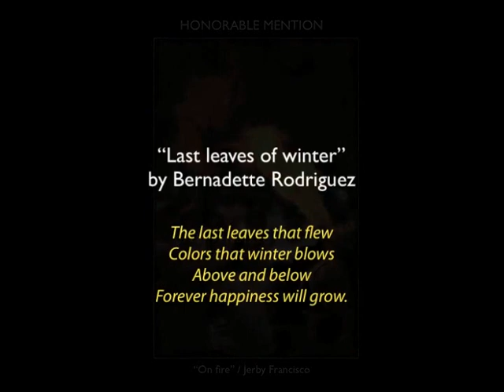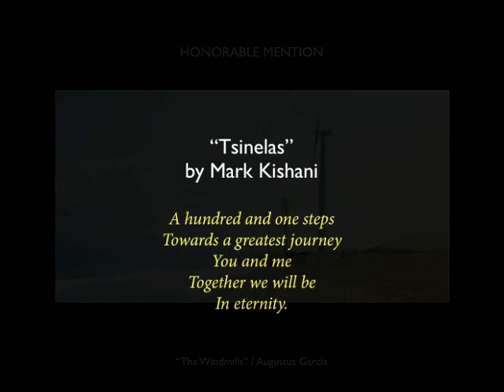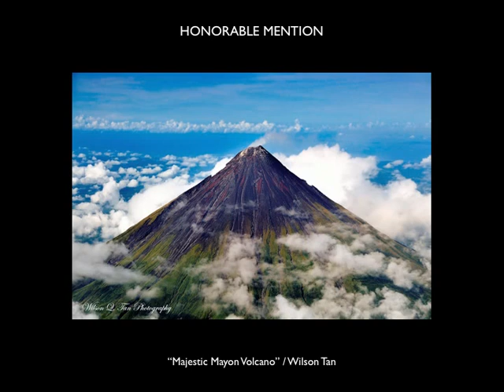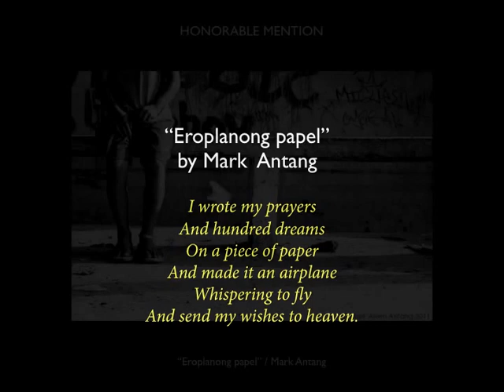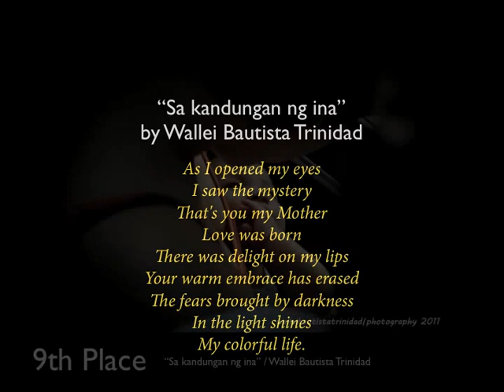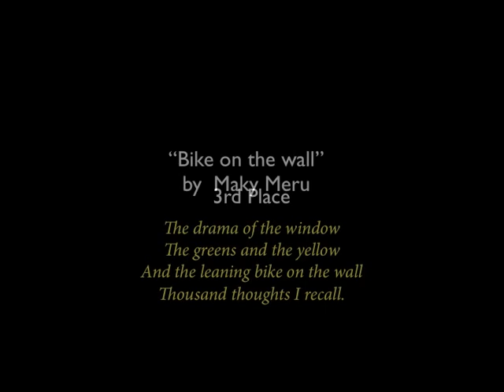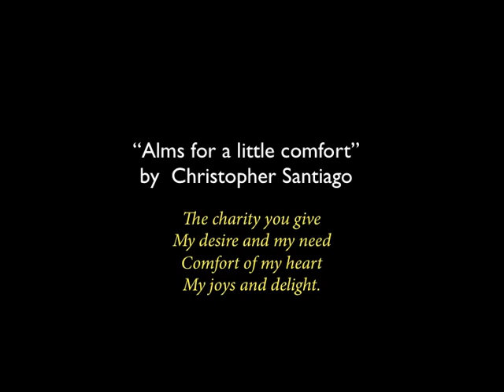Best Shot Final Result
BEST SHOTS FINALIST
1 PJ Terrado Ageless
2 A Santos Akyatan
3 P Santiago Alms for a little comfort
4 M Fernandez Bangaw
5 M Meru Bike on the wall
6 JB Carlos Bituin at araw
7 J Vicencio Dancing policemen
8 M Antang Eroplanong papel
9 J Danganan Flight theory
10 J Relativo Game over
11 J Malicdem Hannan
12 MJ Ganitano Heal the world
13 JB Carlos Larong pinoy
14 B Rodriguez Last leaves of winter
15 J Dacumos Lily in the lake
16 A Bautista Little Aetas
17 W Tan Majjestic Mayon Volcano
18 J Francisco On fire
19 H Lustre Ruins
20 W. Trinidad Sa kandungan ng ina
21 MJ Ganitano Sound of silence
22 P Santiago Stand out
23 M Castrence The final voyage
24 A Garcia The windmill
25 M Kishani Tsinelas

THE JUDGES
Samuel De Leon
Lee Llamas
Dopy Doplon
Rina Falcis Lee
Borj Meneses
Tots Tolentino
Ronald Jayme
George Cabig
Parc Cruz
Stuart Dahne
Donna Samonte
Richard Larrios
Wigs Tysmans
Ross Throndson
Ojie Merana
Wendy Stevenson
Ben Molina
Kyo Suayan
Ellie Caputo
Archie Degamo
Noli Gabilo
Olay Manchaca
Eddie Tapp
Raymund Isaac
Raymond Fortun
Alicia Bernal
Cole Thompson
Rosscapili
Eddie Boy Escudero
Ruth S. Taylor
Jim Paredes
Manny Librodo
Sao Esquillon
Shelly Idea
Maria Henze
Bernadette Cagas
Josh Mahinay
Don Tagala
Thomas Glucksman
Lira Fuentes
Aldrin Paul Atilano
Al Gatmaitan
Geoffrey Cavilte
Aurora Zagala
Charlie Nabartey
Charlotte Leigh
Margie Muniz
Toto Cadaday
Chie Zamora

POEMS BY
WALLEI BAUTISTA TRINIDAD

Edwin S Loyola Photography Portal